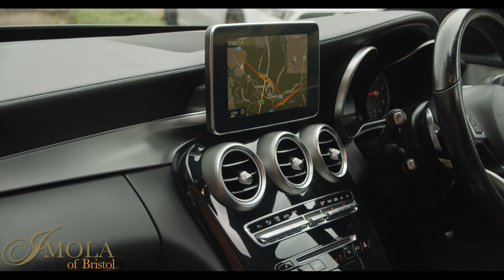Mercedes-Benz C220 AF64 TGJ